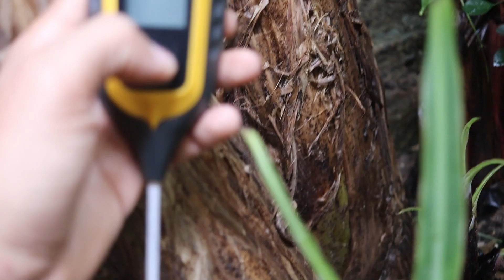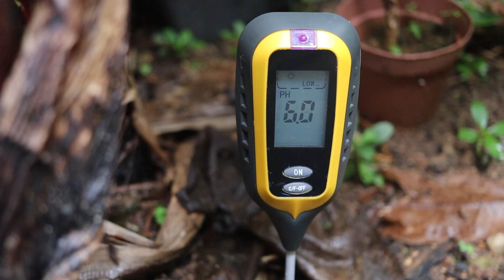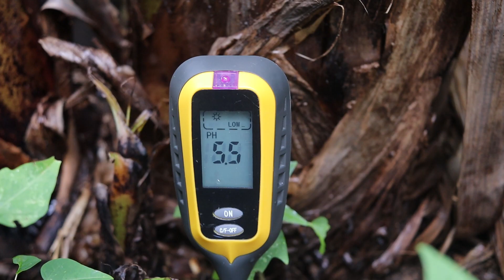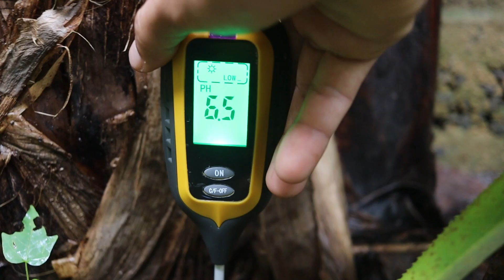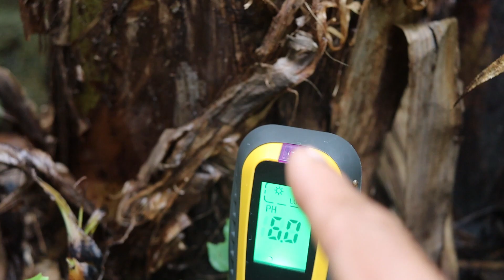QUAIS OS TIPOS DE SOLOS E QUAL PH PARA BANANEIRA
OLÁ
HOJE IREMOS EXPLICAR QUAL O PH IDEAL PARA BANANEIRA E QUAIS OS TIPOS DE SOLOS QUE PODEMOS PLANTAR ELAS